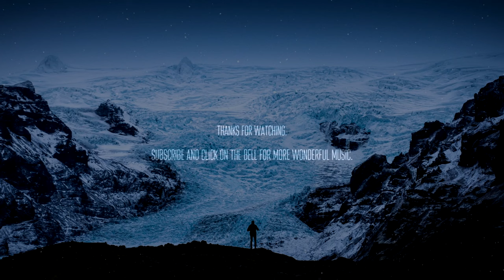GARZA - Way Out (Emancipator Mix) [ambient downtempo electronic]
💙 This song is a remix of Way Out by GARZA (from Thievery Corporation) from Emancipator. It is a beautiful tripped out version that engages the listeners with it’s beautiful rhythms and lush textures.